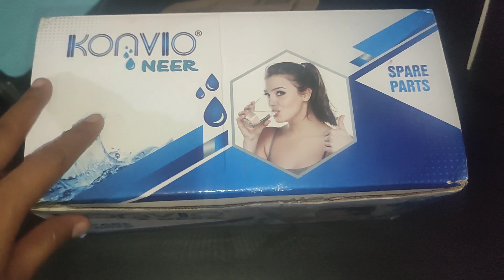How to Change Filter in Water Purifier |How to Clean Prefilter|How to Change Sediment Filter at Home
How to clean prefilter without spanner
water filter
pre filter
how to change sediment filter
water filters
How to change filter in water purifier
ro water purifier
ro filter
sediment filter installation
filter cartridge replacement
how to change ro filter
ro sediment filter change
ro pre filter change
how to clean ro filter
ro filter change
pureit ro filter change
change water pureit filters